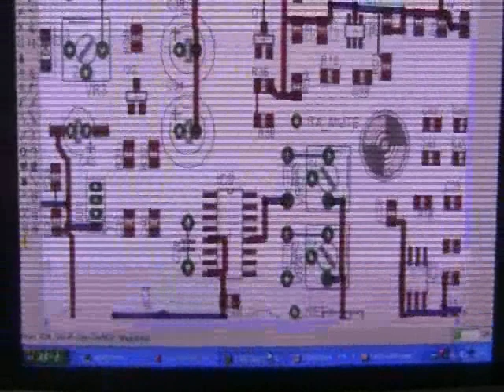基板の設計中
eagleでプリント基板の設計中